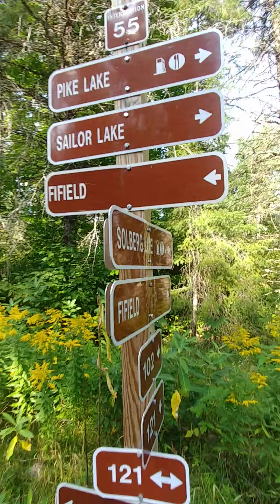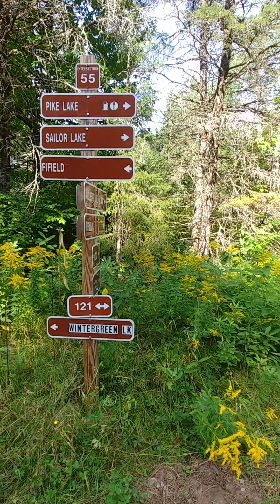ATV trails in Price County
Atv trails Price County